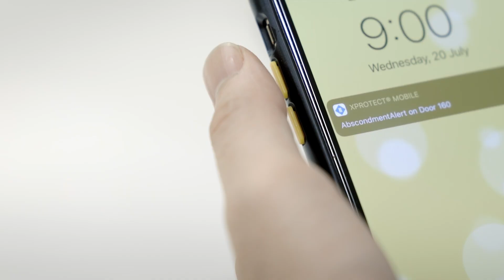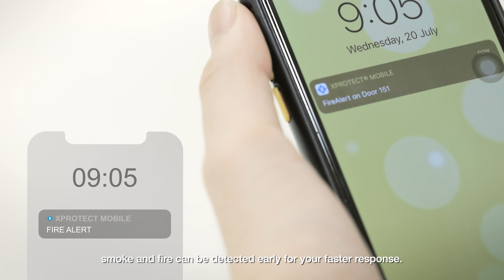Canon's Smart Healthcare Solution - Detects Fall, Trigger Alerts for Immediate Action and More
Elderly care workers in long-term care facilities have long been overworked as a result of perennial manpower shortage — a problem that’s only going to worsen with global rapidly ageing population.

We understand these challenges. Which is why we’ve created a suite of elderly care focused video surveillance and analytic solutions.

These solutions work with existing surveillance systems to give care workers the extra pairs of eyes they need, promptly alerting them to any fall incidences, abscondment, intrusions and more.

The video below outlines the many ways our solutions can benefit your care facility.